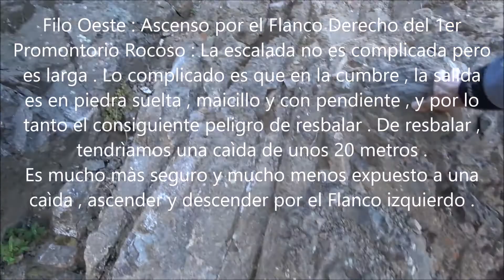CERRO POCHOCO-POCHOQUITO VARIANTE EN EL ASCENSO POR EL FILO OESTE